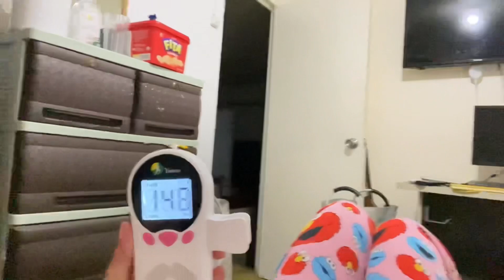24 WEEKS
24 weeks fetal doppler for our baby boy Apollo!